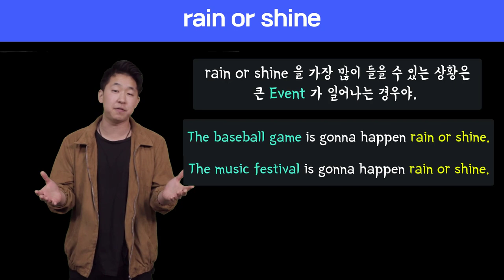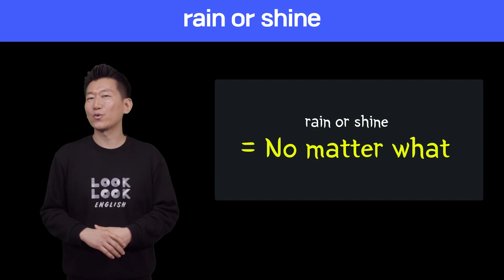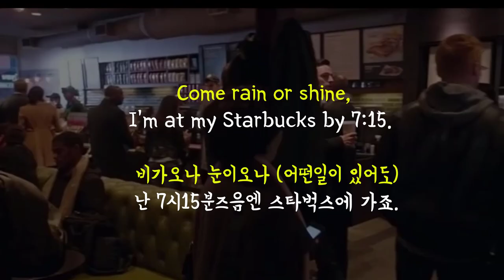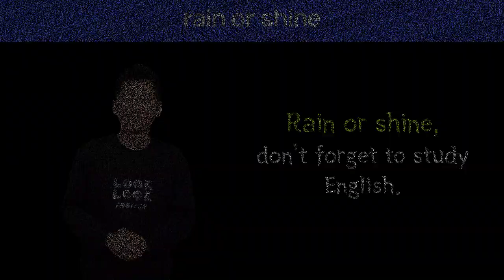🔥 원어민표현 #54.rain or shine |미국영어회화100||룩룩잉글리쉬 (feat. no matter what, 비가오나 눈이오나 영어로)